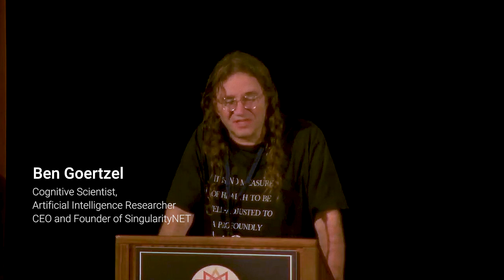AGI and Collective Intelligence: Critical Synergies | Ben Goertzel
AGI and Collective Intelligence: Critical Synergies

Presented by Ben Goertzel as a part of Human Energy's N2 Conference 2023.